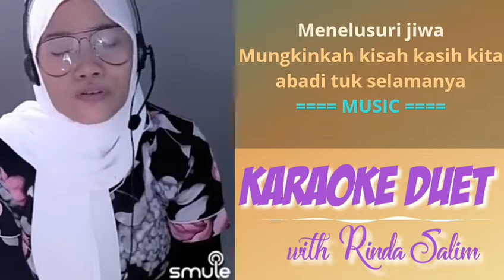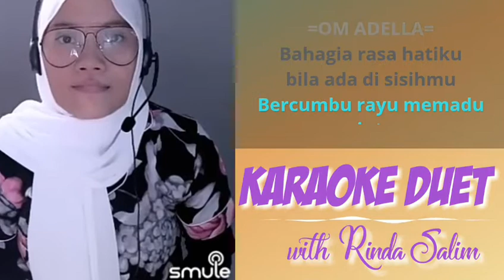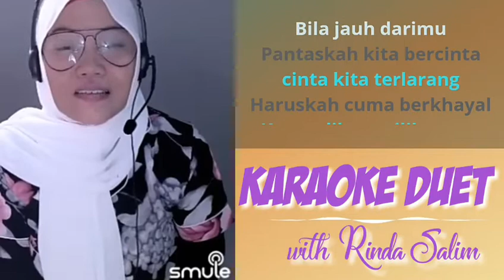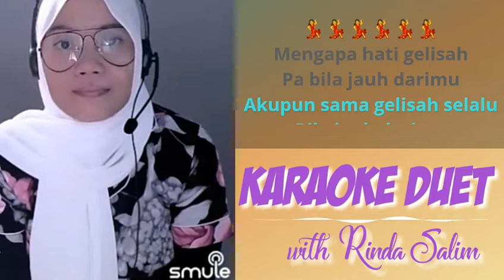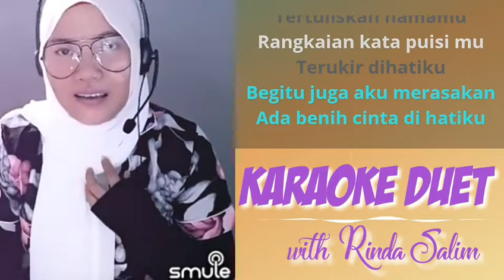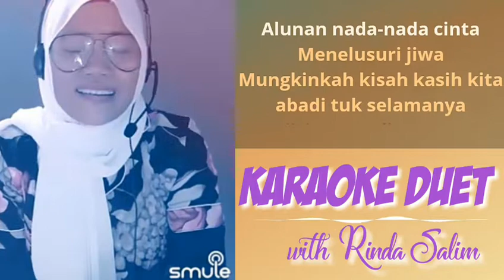Kasih tak sampai (gerry mahesa feat Tasya) karaoke duet tanpa vocal cowok bersama Rinda Salim